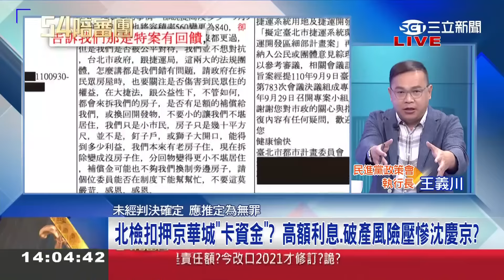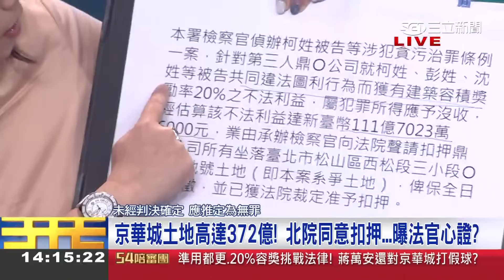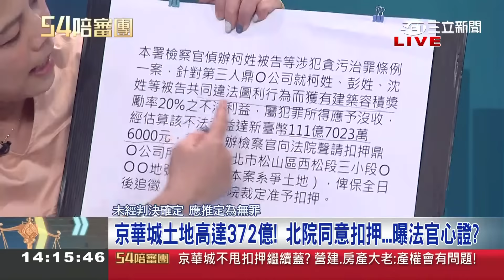【精選】不只扣押土地...徐千惠爆料下禮拜北檢還有動作! 王義川酸民眾黨仍堅持柯無罪: 阿北只是圖利 沒有貪汙~│王時齊 周楷 主持│【54陪審團】20241005│三立新聞台